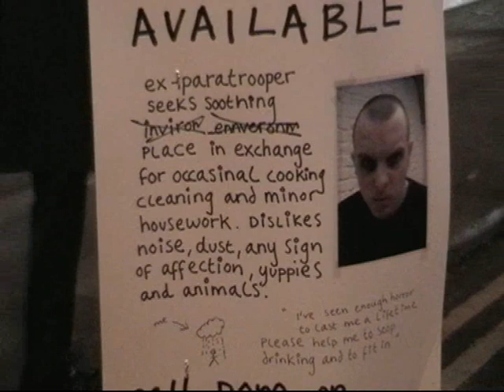Police Brutality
I was in London Central as a turist and I happenned to point the camcorder in the diretion of the police
Suddenly all Hell breack loose